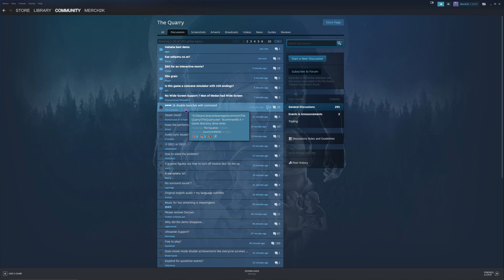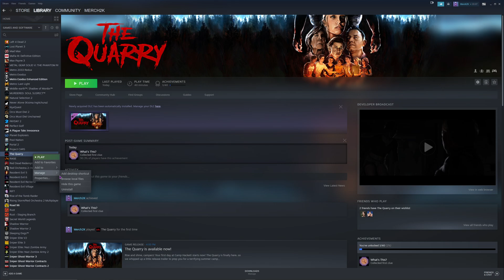The Quarry - 2K Games Launcher Fix (Steam Only)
No more 2K games launching when starting The Quarry on steam Big thanks to (The Equalizer)

PC Specs:
Monitor ASUS ROG Swift PG279QE 27 inch LED IPS 1ms 2560 x 1440 165hz
GeForce RTX 2070 SUPER GAMING X 8GB DDR6 TWIN FROZR
2x Samsung 870 Evo 2 TB 2.5 SSD
Ram 32GB Corsair Vengence
PSU Corsair RM850 Watt 80+ Gold Fully Modular
Fractal Design Define 7 Compact Mid Tower Case

Keyboard DIERYA DK61E 60% Mechanical Gaming Keyboard
Mouse Glorious PC Gaming Race Model D

Mic used Rode Procaster Broadcast Dynamic Microphone.
Interface Focusrite Scarlett 2i2 3rd Gen.
SubZero MB-1 Microphone Booster.